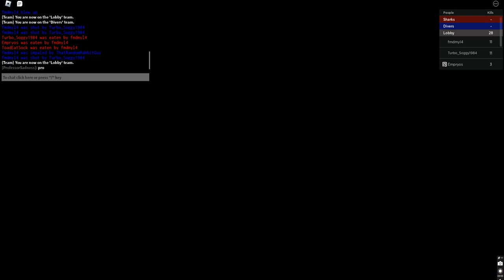High tide game.